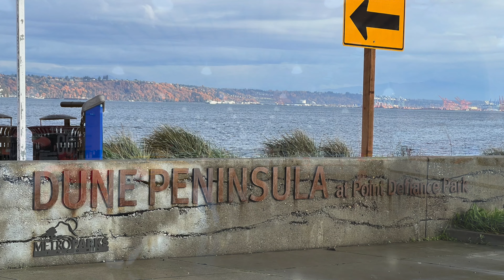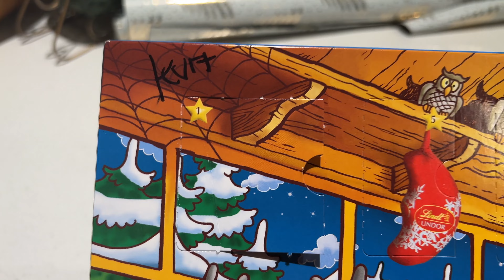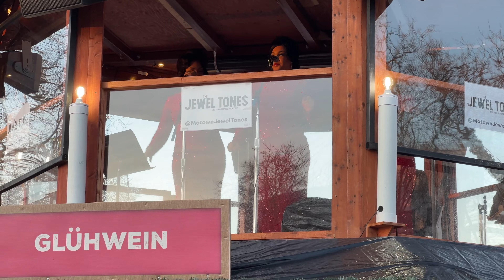2023: The Holiday Season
A whole lot of holiday fun.  Mia Peacemaker is the name of the giant troll.